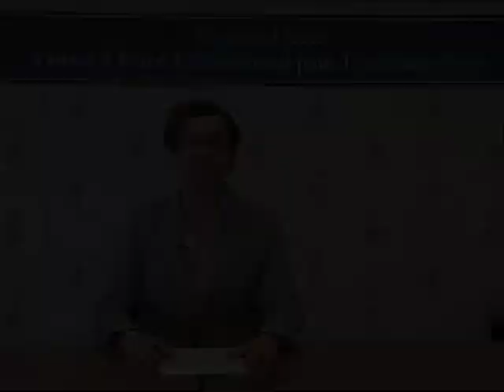Weekly Press Briefing - 26 February 2014